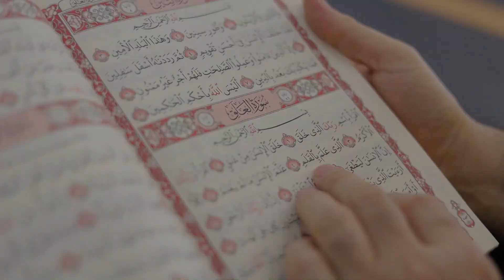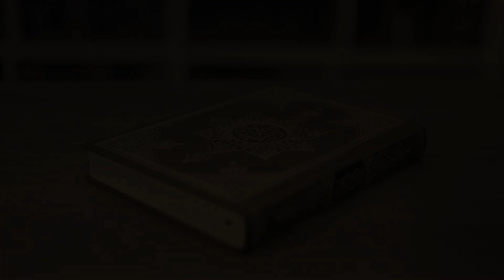تەفسیری جزء عم / سورەتی البروج - ئه‌ڵقه‌ی چوارده‌یه‌م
ئینستتیوتى ژیار بۆ پەروەردە و گەشەپێدانى مرۆیى
سه‌بسكرایبی چه‌ناڵه‌كه‌مان بكه‌ن